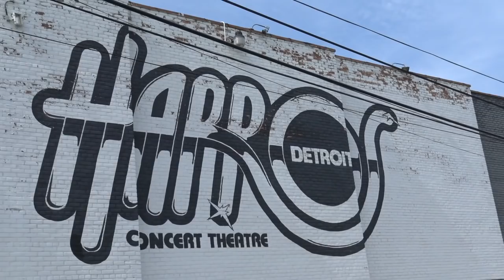BADASS GUITAR RIGS #1 GEORGE PAJON JR./CAIRO KNIFE FIGHT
George Pajon Jr. of the band Cairo Knife Fight shows us his crazy cool multi-amp guitar rig, designed for looping and generating crushingly massive walls of tone! For more info on Cairo Knife Fight:
Thanks to Dave Friedman for organizing this shoot!
BADASS GUITAR RIGS is a new series of vids I'm going to make, when I'm lucky enough to get some inside scoop on a cool player's rig, I'll make one of these. Enjoy!
AT 37:30 CAIRO KNIFE FIGHT PLAYS A FULL SONG, IF YOU WANT TO SKIP THE TALK AND JUST HEAR THE TONES!